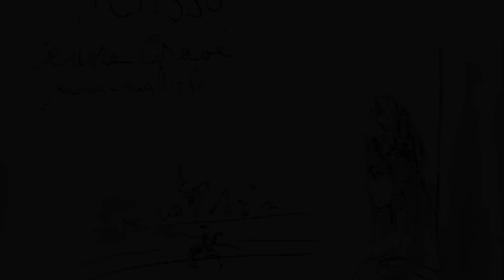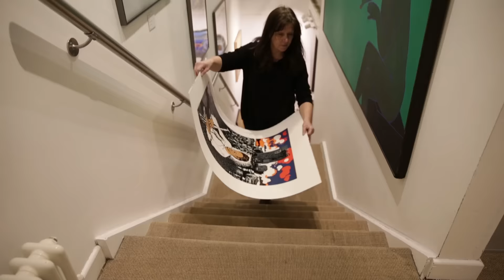Weekly Roundup | Posters, Pots, Exhibition & Music News | 25/3/16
Kate, gallery manager, presents a short roundup of all the week's news from Goldmark Gallery in Uppingham, Rutland. Original artists' posters by Picasso, Chagall, Cocteau, Kollwitz and Léger. New pots from Clive Bowen. Rigby Graham Exhibition, Wizz Jones gig in the gallery and more...